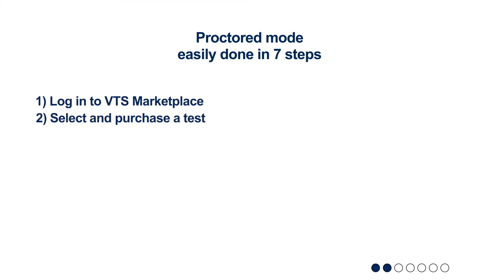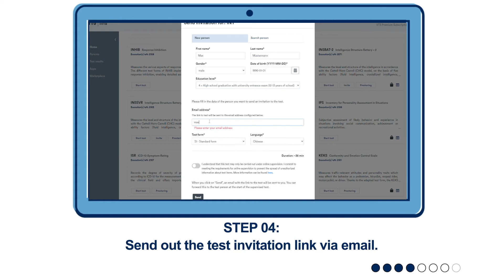Proctored mode in VTS online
Proctored mode enables responsible, secure testing, if on-site testing is not possible or necessary. In this video, we explain how easy it is to test your test persons wherever they are.